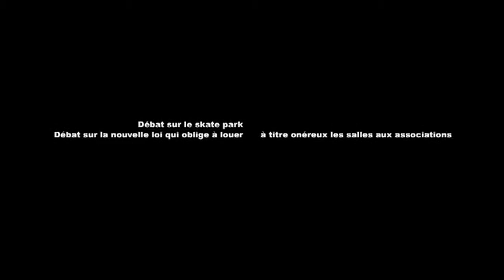Suite du Conseil Municipal de Bandol du 22 octobre 2009 (Bandolais.fr)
2nde partie des 17mn extraites des 3H de cette séance du Conseil